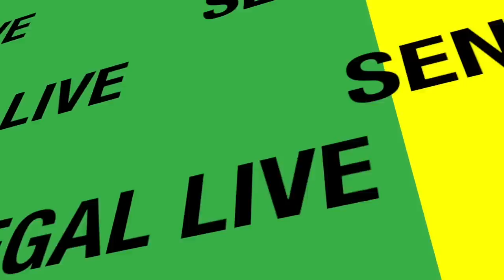Football , Est ce que ces lions du sénégal peuvent remporter la CAN 2019